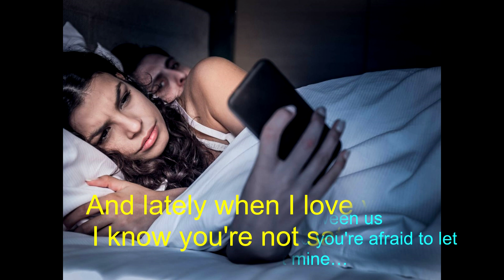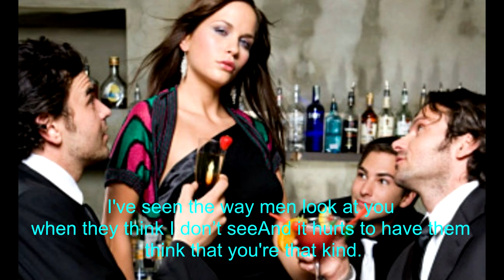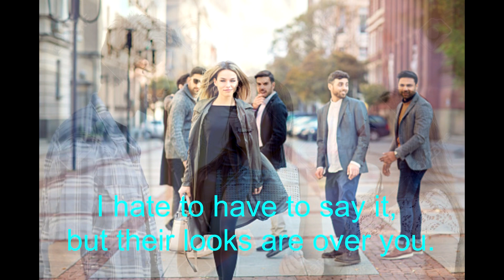Yennaro: Woman, woman / Mujer, mujer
Woman, woman
Gary Puckett & The Union Gap / 1968
Spanish version: Yennaro